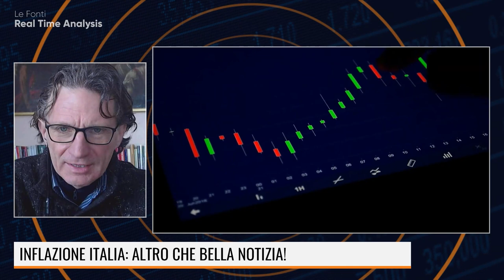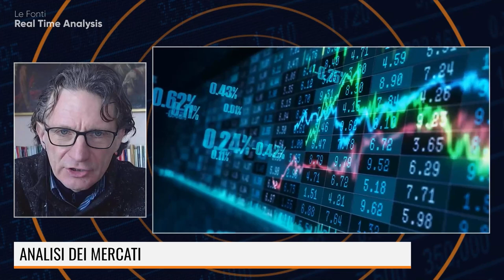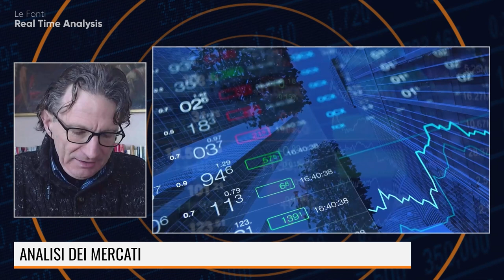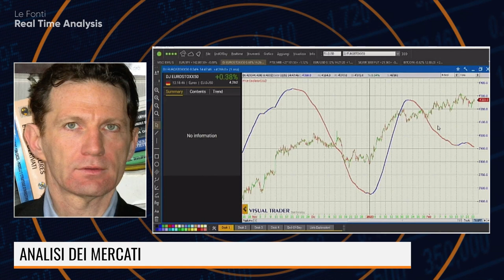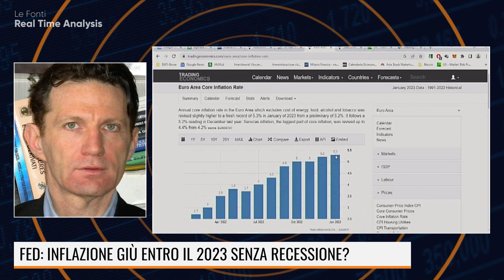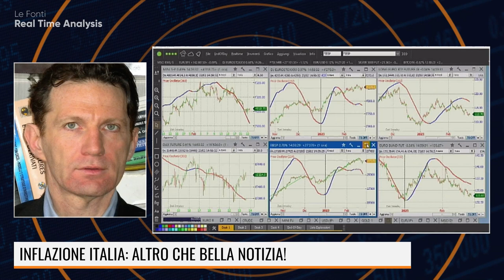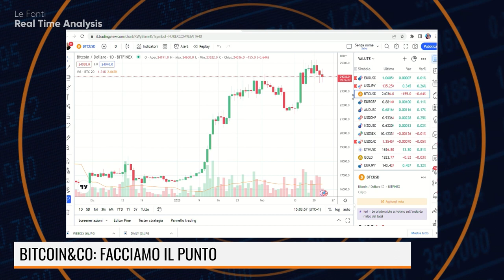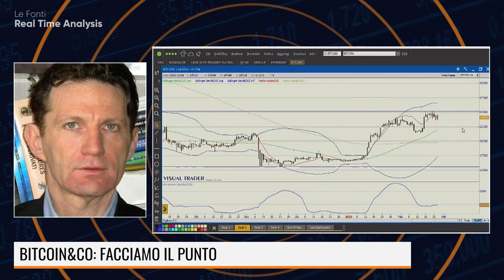INFLAZIONE ITALIA: ALTRO CHE BELLA NOTIZIA!